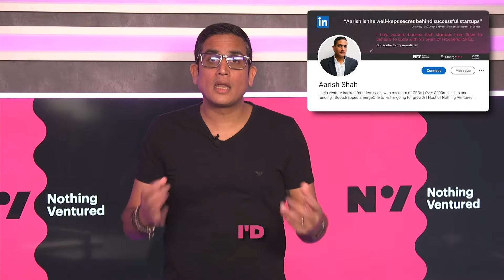Tamta Gamezardashvili: Breaking Down the Power Dynamic in VC Fundraising | Episode 33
Today on Nothing Ventured, Tamta Gamezardashvili discusses the challenges VCs face in raising capital, the dynamics of power and ego in investment, and the importance of equal opportunities. Tamta shares insights on gender differences in asking for money, her work in bringing women into the VC space, and her contrarian approach to questioning norms. Join host Aarish Shah as he delves into the stories shaping the venture capital ecosystem.

🕒 Time stamps -
00:46 Gender differences in fundraising.
05:13 Fundraising as a sales process.
09:32 Non-financial returns in investments.
12:11 Dream investors and targeting strategies.
16:18 What is equality?
20:33 Gender disparities in psychology careers.
24:23 Gender differences in risk appetite.
26:30 Gender differences in decision-making.
32:34 Female founder valuations in business.
36:13 The evolution of feminism.
39:33 Female founder communities.
42:32 Female Founder Support Community.
45:25 The power of understanding others.
49:53 Female investor community on LinkedIn.